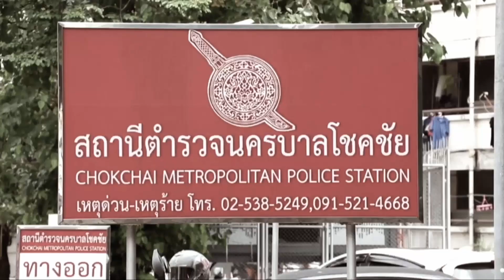[Live] เจาะข่าวเด็ด The Day News Update ประจำวันศุกร์ที่ 20 พฤษภาคม 2565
เจาะข่าวเด็ดสเปเชียล

เจาะข่าวเด็ดสเปเชียลวันนี้ กระบะหัวร้อน ปาดหน้าด่าหยาบ 2 แม่ลูก ทำเด็กร้องไห้ บอกแม่หนูขอโทษแล้ว ทำไมใจดำ ล่าสุดเข้าแจ้งความแล้วหวั่นไม่ปลอดภัย ด้านแพทย์ ดึงสติ ลดความรุนแรงต่อหน้าเด็ก เหตุกระทบจิตใจ